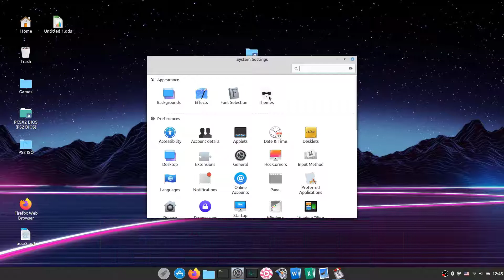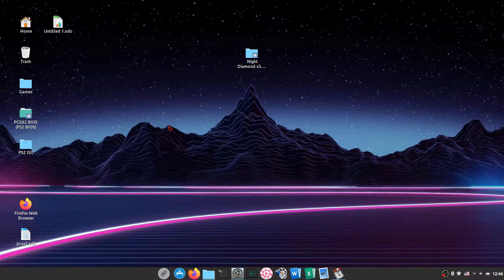Night Diamond Cursor For Linux Mint 20​​​ - How to change cursor in Linux Mint